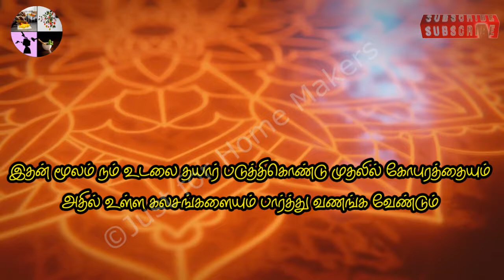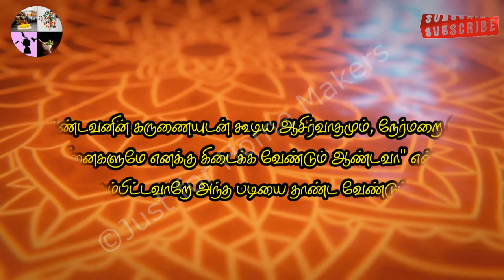கோயிலில் படிக்கட்டை தாண்டி செல்ல வேண்டும் என்று கூறுகிறார்களே..ஏன் தெரியுமா ? - JUST FOR HOME MAKERS